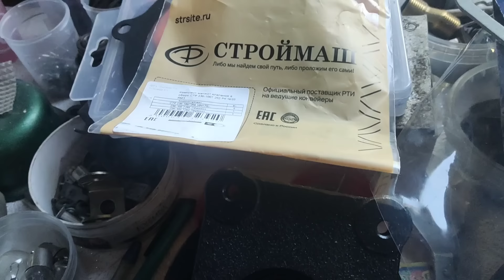лего продолжается, ямз 7511 интер 9800